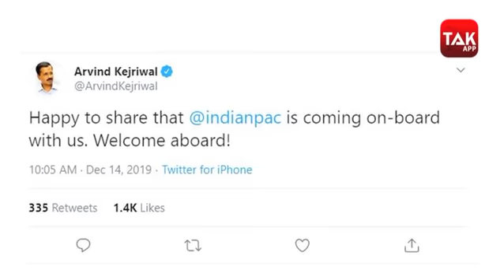Delhi के विधानसभा चुनाव में Arvind Kejriwal को चुनाव जीतने के लिए चाहिए PK का साथ !